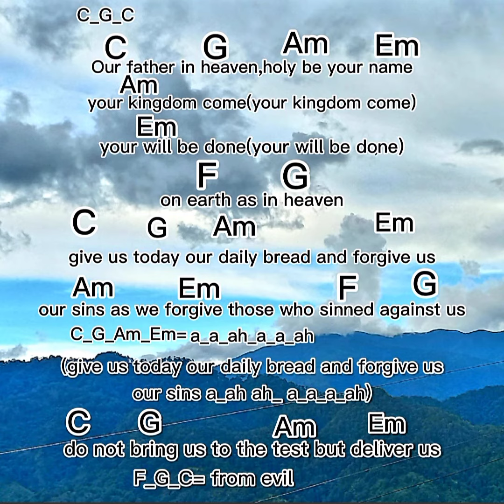"THE LORD'S PRAYER"(Our Father)/lingbitpearlklp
_rushly recorded some weeks ago,midnight and just after eating spicy samyang noodles( w/c I do not advice if you're going to sing),akala ko kasi aaralin agad ng mga choir kinabukasan nun so di ko na Inulit irecord kasi maanghang bibig ko hanggang lalamunan, but anyway thank you for your  interest and will  to learn and to those people who appreciated it, last year we sang this at church (graduation mass) siguro bago sa pandinig Nila Kaya may teachers na napaiyak, pero it's actually one of my old composition, the music and descant I playfully arranged when I was in 1st year college...
 (for now di pa ako nakapagrecord ng mga ibang song requests, my voice is super duper pagod and puyat iti sagadsad nga adug, so I have no choice but to upload what's left in my gallery hehehe)..